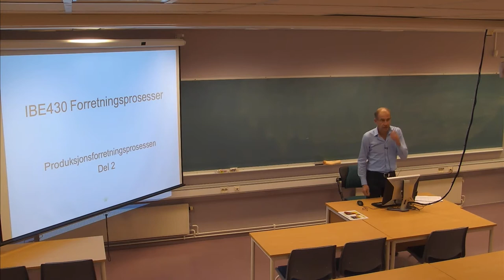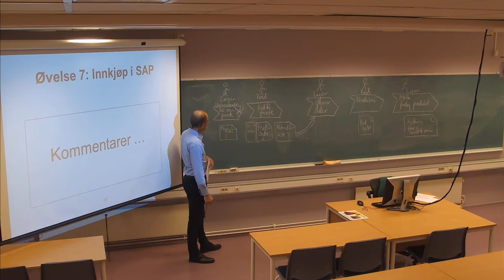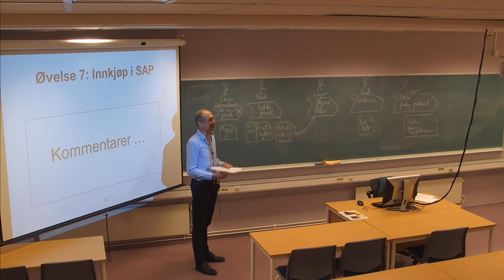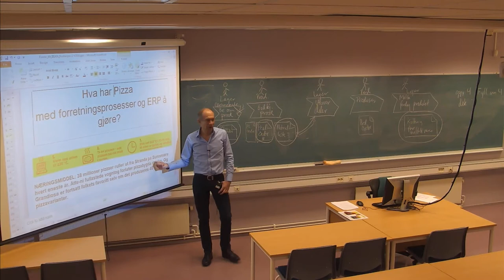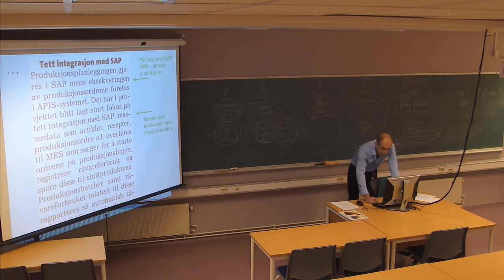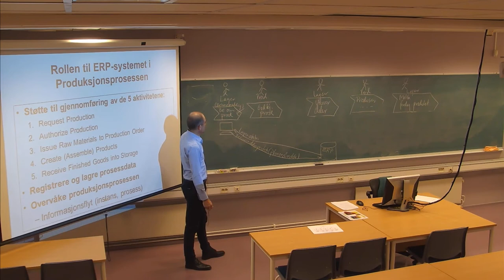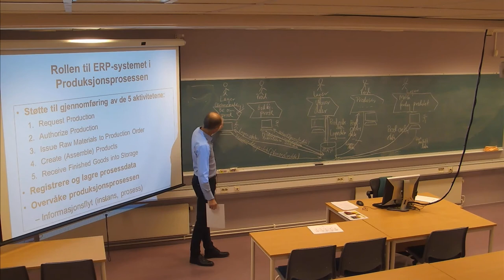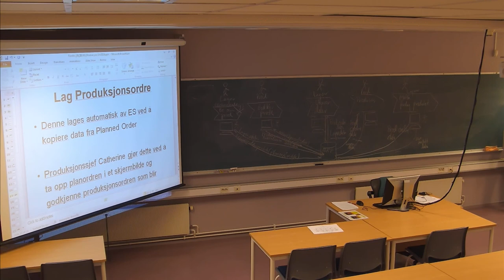01-F-24 Forelesning IBE430 (7. nov. 2014)